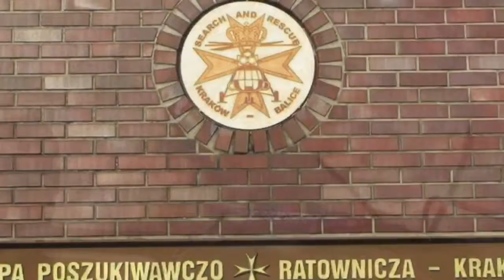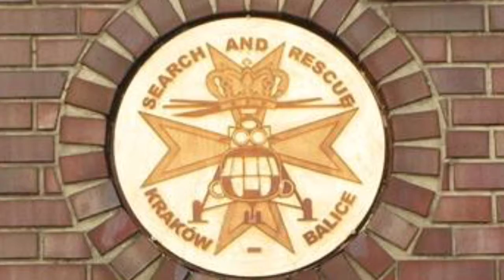Anakonda Renegade Sarex 16